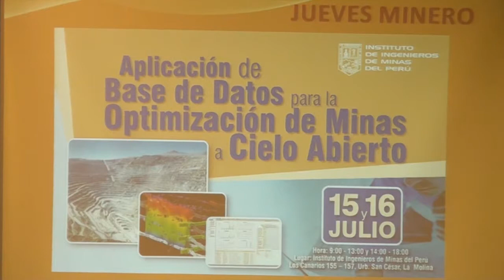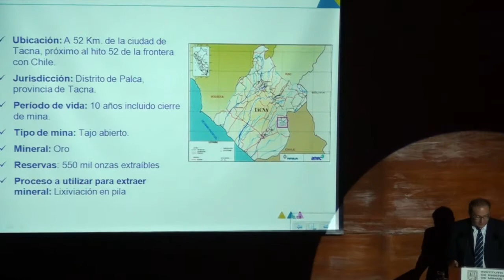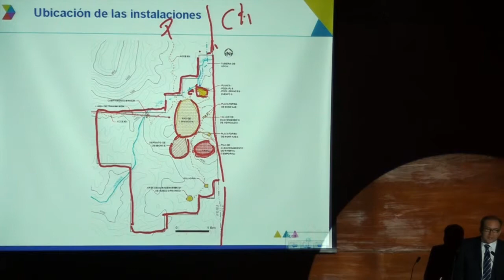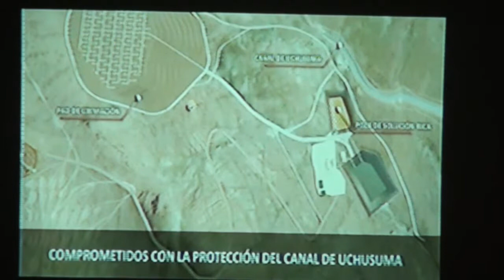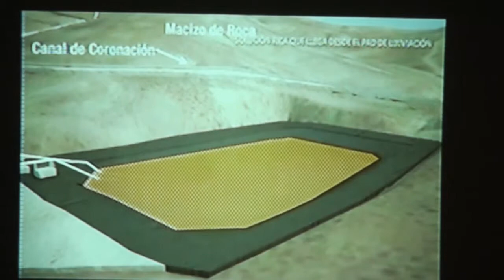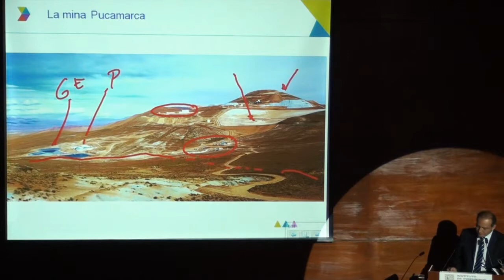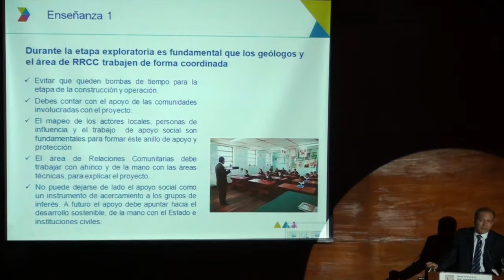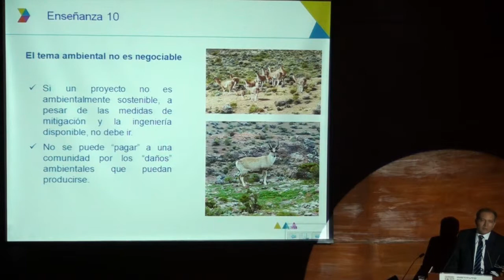Gerenciamiento del desarrollo e instalación de una nueva mina ::: Jueves Minero IIMP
Conferencia:
Gerenciamiento del desarrollo e instalación de una nueva mina

Expositor:
Ing. Edmundo Roca Pinto
Gerente de Operaciones Mina Pucamarca
Minsur S.A.

Sigue en vivo las conferencias de los Jueves Minero ingresando a

13 Jun 2013